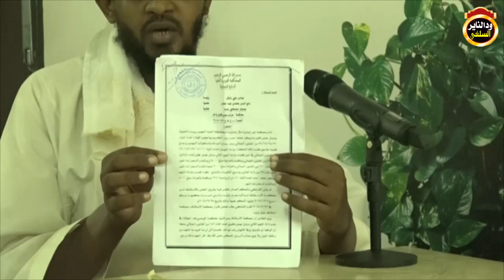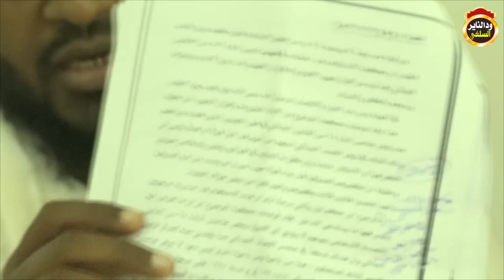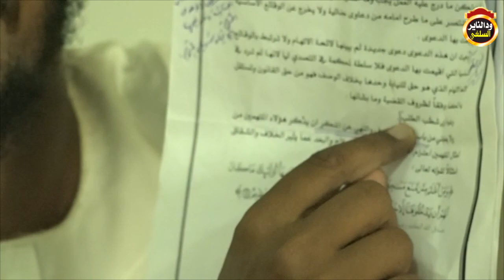فضح إشاعة الاستتابة - الشيخ مزمل فقيري